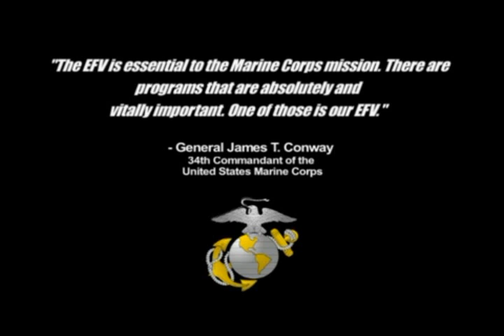General Dynamics Land Systems - EFV Power Projected (Cancelled) [480p]